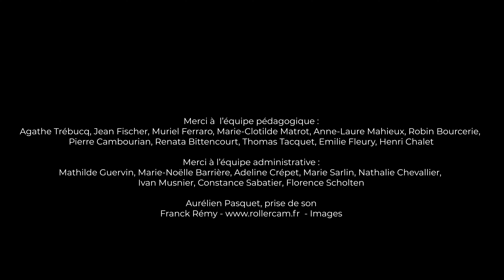Gustav Holst - Choral hymn from the Rig Veda, n°4 Hymn of the travellers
Maîtrise Notre-Dame de Paris - Choeur d'enfants et Jeune Ensemble
Gustav Holst, Choral Hymns from Rig Veda
N°4 Hymn of the travellers
Emilie Fleury, direction
Anne Ricquebourg, harpe
Eglise Saint-Germain-l'Auxerrois

Nous avons besoin de votre soutien !

Maîtrise Notre-Dame de Paris performs Holst's Rig Veda, directed by Emilie Fleury, with Anne Ricquebourg, harp.
At Saint-Germain l'Auxerrois, Paris

we need your help to continue.